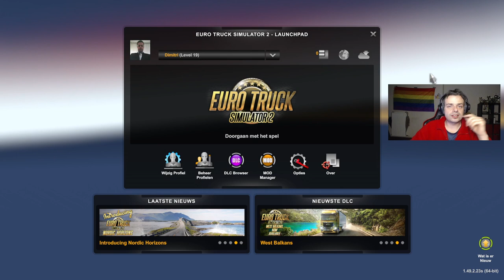ETS 2 : Kunstofkorrels - Szczecin ➡️ Grimsby - SycoTV Gaming